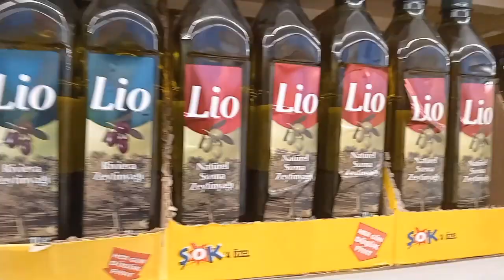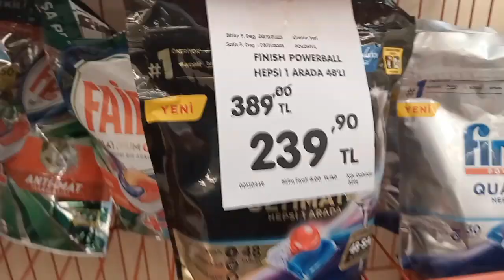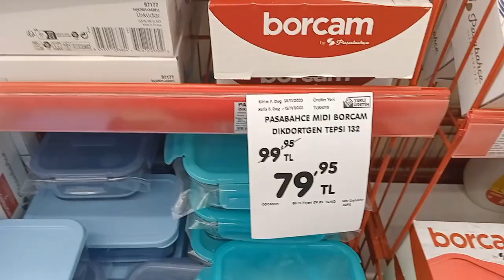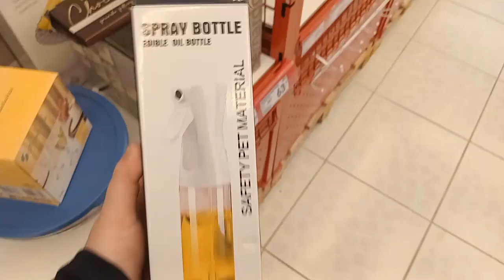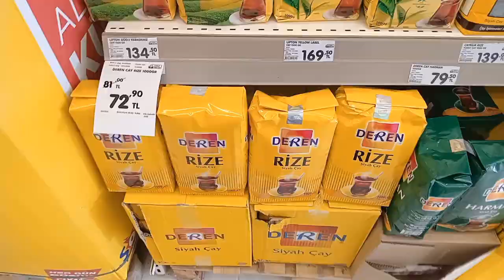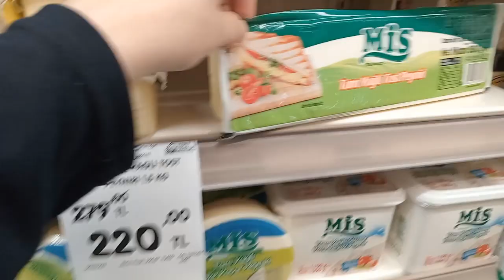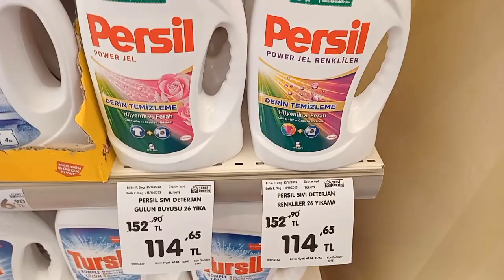ŞOK İNDİRİMLERİNİ KAÇIRMAYIN📌PEYNİR PİRİNÇ İNDİRİMLERİ📣ŞOK AKTÜEL ÜRÜNLER ŞOK MARKET DEV İNDİRİMLER